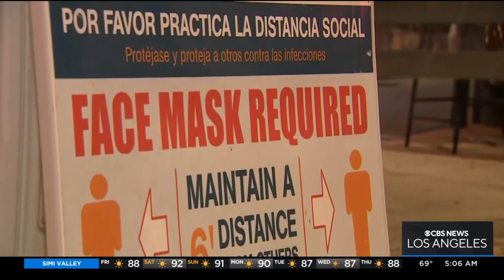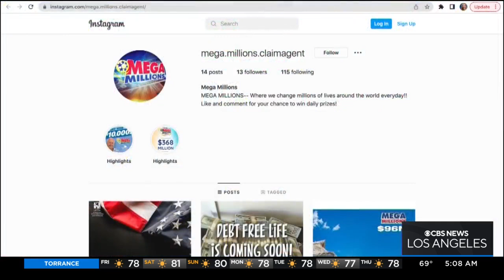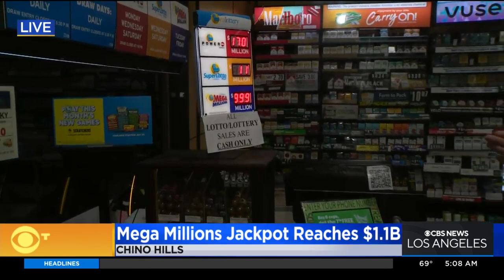$1.1 billion Mega Millions jackpot up for grabs Friday evening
The estimated $1.1 billion jackpot is the largest since the record $1.586 billion jackpot for the Jan. 13, 2016, Powerball draw.